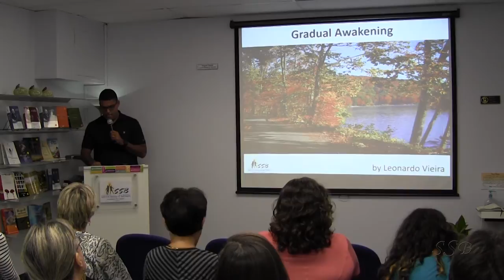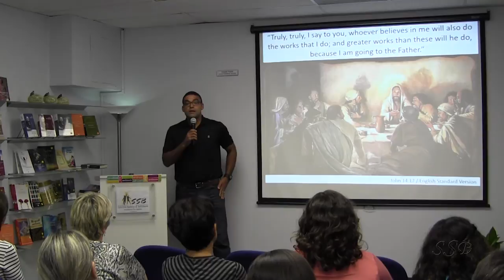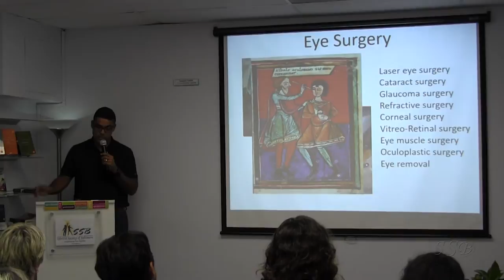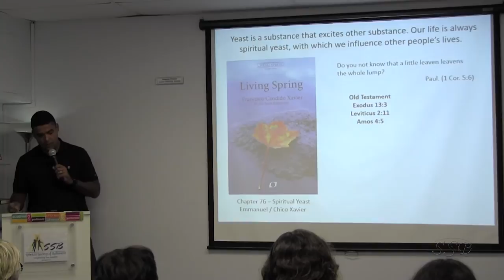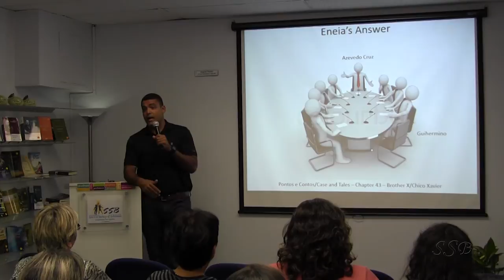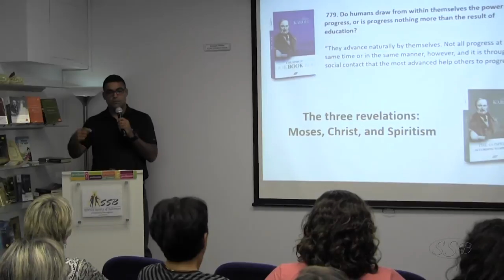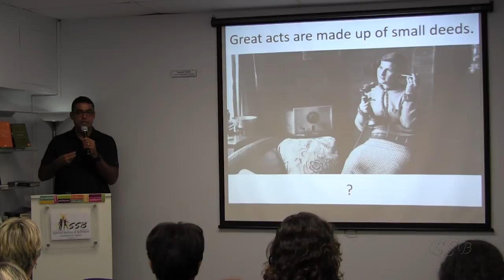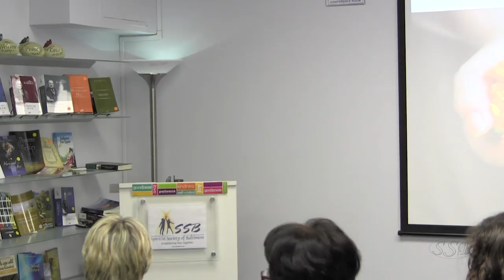Gradual Awakening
Spiritist Talk: Gradual Awakening by Leo Vieira. As part of a lecture series based on the Eternal teachings by Jesus, Leonardo Vieira discussed the parable of the Yeast in the light of Spiritism. This talk was presented at the Spiritist Society of Baltimore, USA, on Sep 17, 2016.